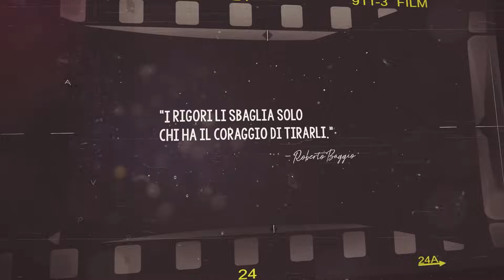Il "DIVIN CODINO" ROBERTO BAGGIO - I Calciatori Che Ho Amato | Fabio Caressa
Ciao amici, continua la serie "I calciatori che ho amato". Oggi parliamo di uno dei numeri 10 più forti di sempre: Roberto Baggio.

Un calciatore che ha sempre fatto parlare di sé e che nonostante abbia smesso di giocare da tanto tempo è ancora uno dei più amati dai tifosi italiani.

Questi sono i miei ricordi del "Divin Codino". Quali sono i vostri?